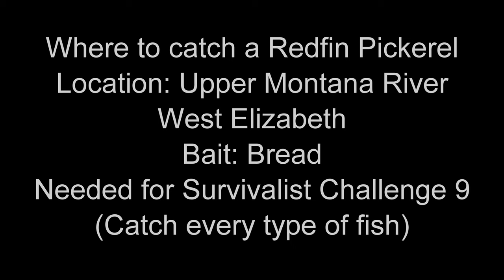RDR 2: Survivalist Challenge 10 (6th of 15, Catch a Redfin Pickerel)